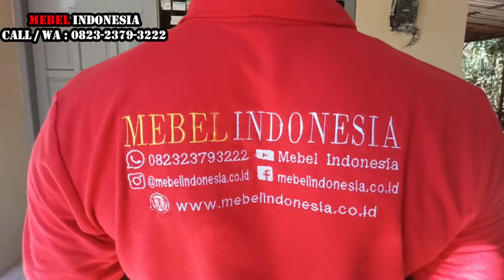Bangku Sofa Scandinavian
Customer Service :
Mas Faizin